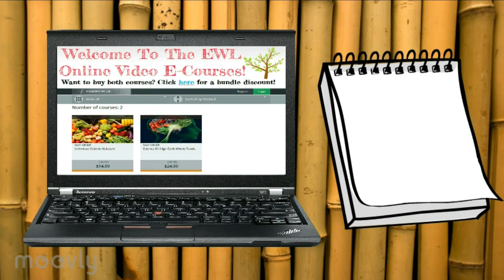Why Does Salt Cause Water Retention?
Savy discusses why salt causes water retention and why you may want to cut back on your sodium intake!
☆Want to take one of my e-courses? Learn the science, learn how to eat HCLF without making mistakes
☆My e-book

On this channel you will learn that food is not your enemy; it is your strongest ally for leading an abundant life. We will critique the fads and trends of this dieting age, because I truly believe that dieting is just as much part of the problem as our poor food choices are. Instead we shall sign up for some actual science, peace of mind, and a whole lot of fun eating. We need to understand that it is NOT about HOW MUCH, it is about WHAT we eat that determines our health status.